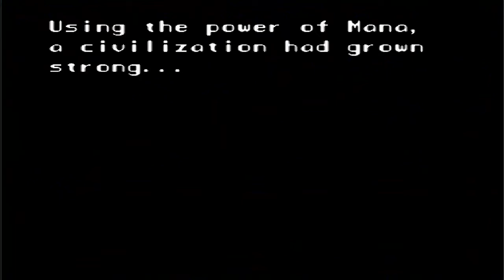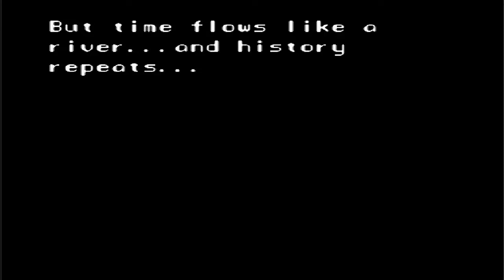Dive Into The Past - [Episode 9] [Secret Of Mana]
Hey guys! Welcome to my show!
This is "Dive Into The Past", a show where I will every Sunday upload a new episode with gameplay from a game from the past haha, of course that from time to time I can put a new game and I want to invite people to commentate some videos with me ;) you never know when your favourite youtuber might appear :3